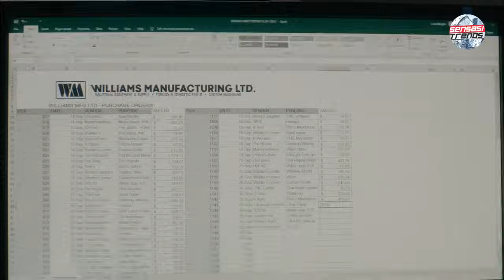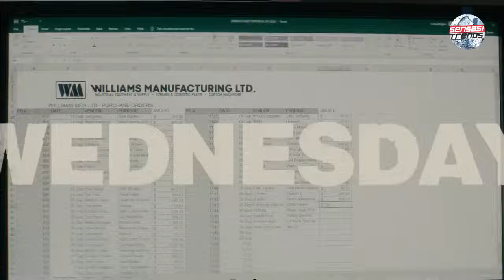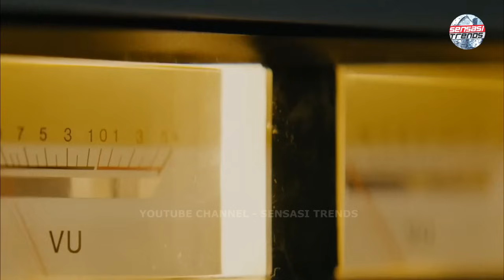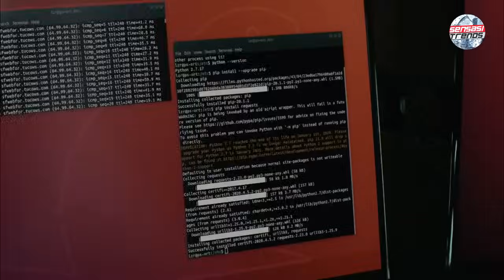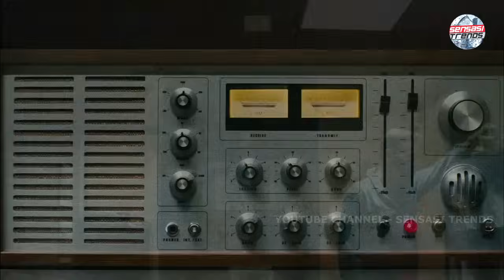PURA-PURA CUPU DI DEPAN KELUARGANYA, NAMUN ASLINYA !! LIHAT SENDIRI ! - Alur Cerita Film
Judul Film : No Body
Cek Semua Koleksi Alur Cerita Film kami di sini ya Guys Klik

alur cerita film di buat dengan harapan bisa mengobati rasa rindu kalian dengan bioskop...

Adapun Actor Favorite yang sering kami suguhkan di channel sensasi trends ini adalah :

Terimakasih Untuk Inspirasi Pionir Alur Cerita FIlm : IQ7
dan Terimakasih Juga Untuk Teman-teman Seperjuangan :
Mantap Punya, Bray Movie, Bro View,  Y&D, Nobar, Insomnia Film, Teukugosto, Pacifista, Saqahayang, Letstalk Movie, Asiri Film, Mager Nonton, taqhanyasinggah, COFFIN BIRTH, OnTheGadget, Celengan Film,
CINEMA Z RECAP, Klara Tania (Mantan), Hampura Film.